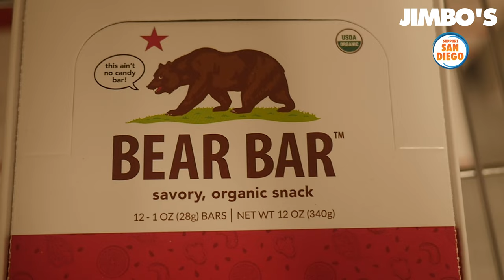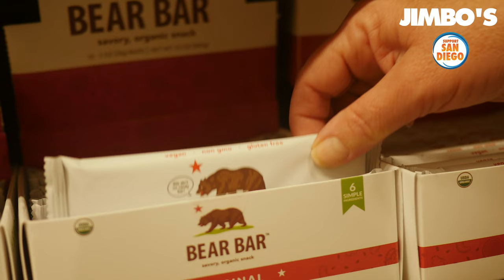Support San Diego - Bear Bar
Support San Diego brands at Jimbo's.
Bear Bar is a savory, whole food bar made right here in San Diego!